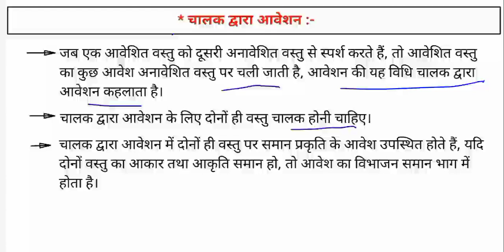चालक द्वारा आवेशन।। physics must important question ।।